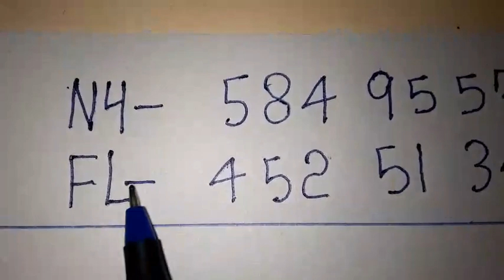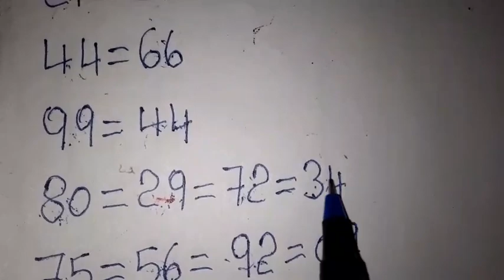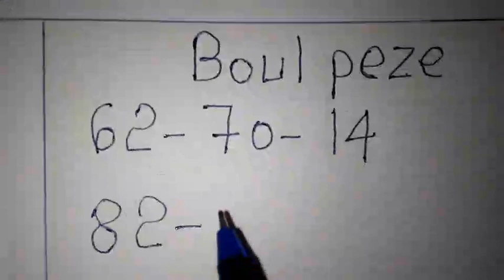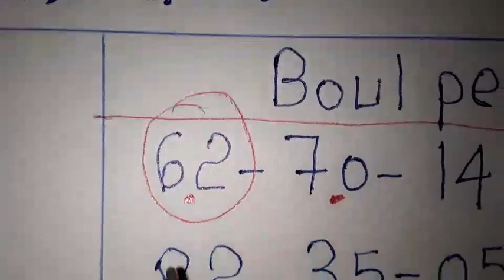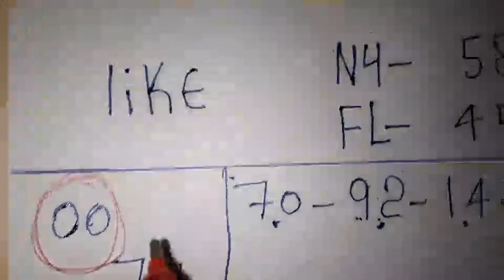Boul cho pou jodia: 26 Oct 2022🔥Bingo Lotto4+Maryaj